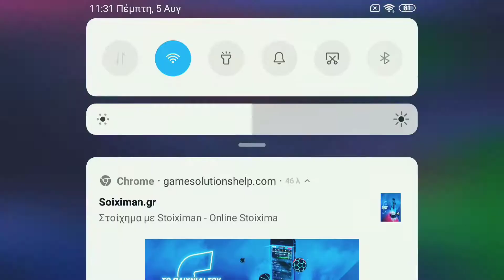Brawl Stars Greek|Plays με τον Giannakis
Αυτή είναι η μουσική που χρησιμοποίησα είναι αφτουνού του youtuber κάντε κλίκ στα μπλέ γράματα...

Γειά σας είμαι ο PRO Νικόλας 2012